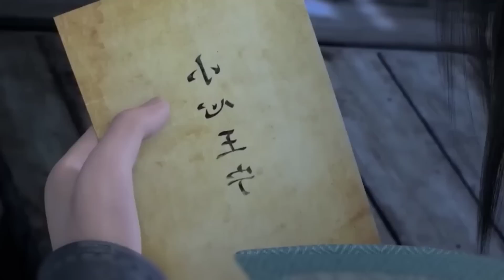The Great Martial Cultivator Anime Part 16 Explained in Hindi/Urdu | series like Btth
japanese anime
miss voice over
animation movies
the ancient lords
japanese manga